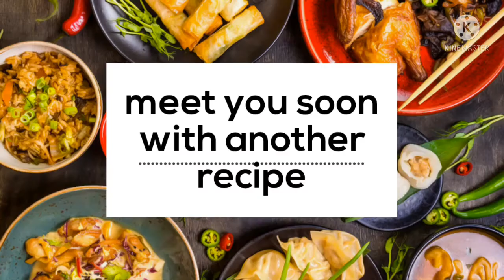சைவ சாப்பாடு/ Vegetarian lunch combo/மதிய விருந்து/# veg meals Recipe no. 243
ஆரோக்கியமான சைவ சாப்பாடு நான்கு வகை காய்கறிகளுடன், வடை பார்த்து டன் சமைப்பது எப்படி?
How to prepare tasty and healthy veterinarian meals with four varities of side dish and vasai payasam .
visit mohi's food tube for various cooking recipes.